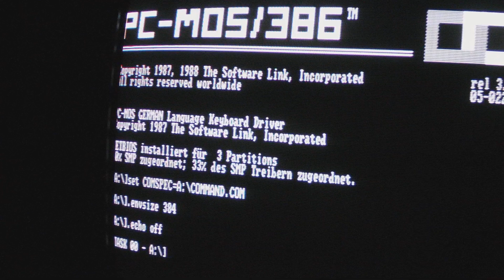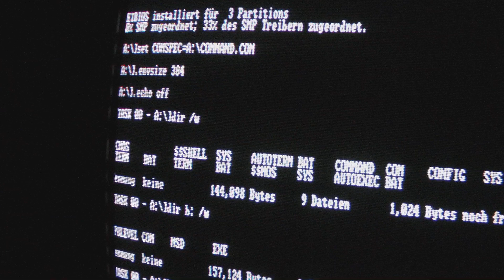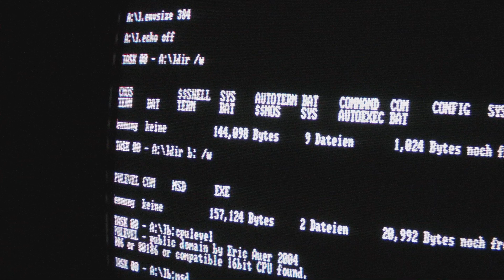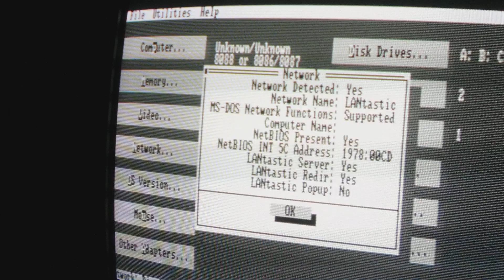PC-MOS/386 on PC/XT (German)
Hi folks, here's a short recording of PC-MOS/386 release 3 (German)
running on a PC/XT computer with 8088 processor and 8087 co-processor.

As you can see, the Modular Operating System is fully usable.
Minus the advanced memory management features, of course.

-Deutsch/German-

Hallo Leute, hier ist eine kurze Aufnahme von PC-MOS/386 rel.3 (Deutsch)
auf einem PC/XT-Rechner mit 8088 Prozessor und 8087 Co-Prozessor.

Wie ihr sehen könnt, ist das modulare Betriebssystem vollständig einsatzbereit.
Abzüglich der fortgeschrittenen Speicherverwaltungsfähigkeiten, natürlich.